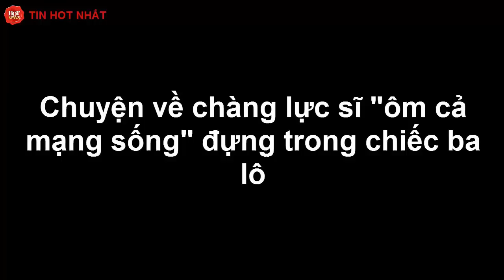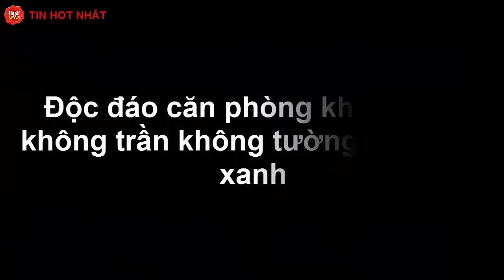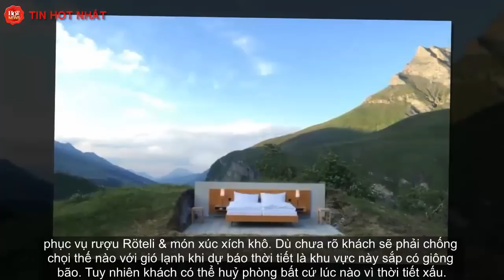Nằm trong bụng mẹ, thai nhi 20 tuần tuổi giơ bàn tay năm ngón vẫy chào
Vợ chồng Libby đã rất vui khi nhìn thấy bàn tay vẫy chào của cô con gái bé nhỏ đang còn nằm trong bụng mẹ.